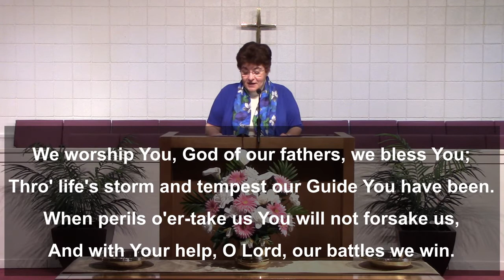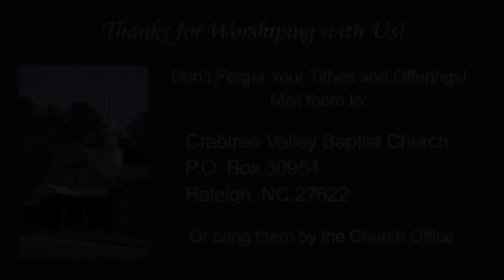He's Got This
Virtual Worship Service of Crabtree Valley Baptist Church, Raleigh NC

Worship service featuring the sermon “He's Got This” given by Guest Preacher Rev. Brent Rector; including scriptures from 1 Samuel 17: 36 -54 and music performed by music director Risa Poniros, and pianist Cheryl Walker.

We are pleased to welcome Rev. Brent Rector as our guest preacher. Brent is a native of Mt. Airy, NC. He completed his degree at UNC Greensboro and then graduated from Southeastern Baptist Theological Seminary. Brent has served as Associate Pastor in 4 different churches both in Virginia and North Carolina, with the last 17 of his 40 years in ministry at Woodhaven Baptist Church in Apex.